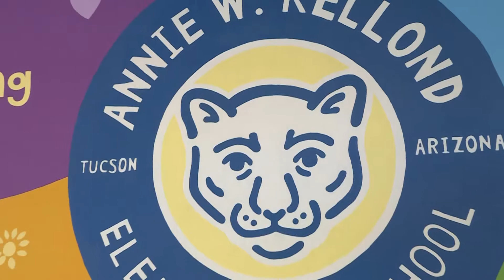TUSD1 Dr. Trujillo's Weekly Message - 02.12.18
Last week, Dr. Trujillo dropped in on the math and science night at Kellond Elementary!  Check out his weekly message to find out what he learned.